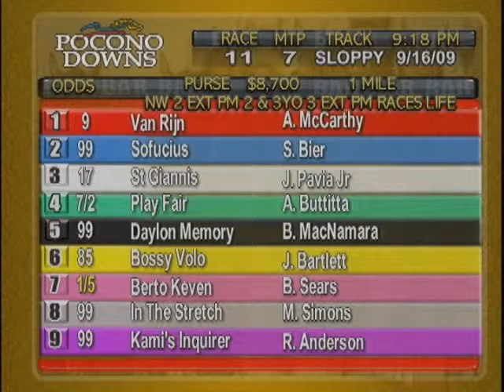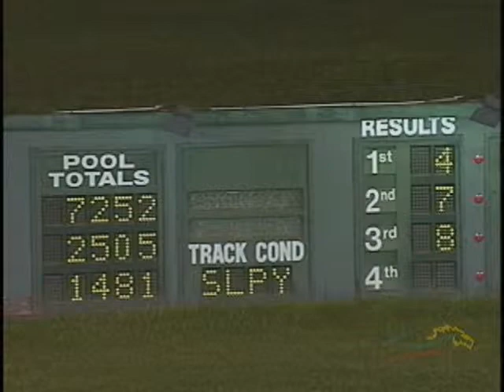antonino buttitta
buttitta contro il campione dell'ambletona brian sears !!  VAI BUTTITTA